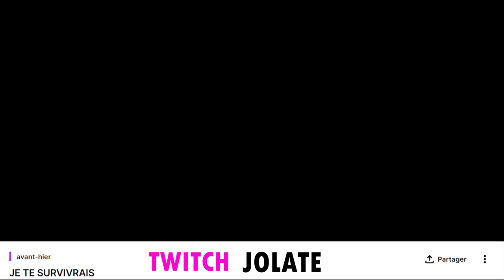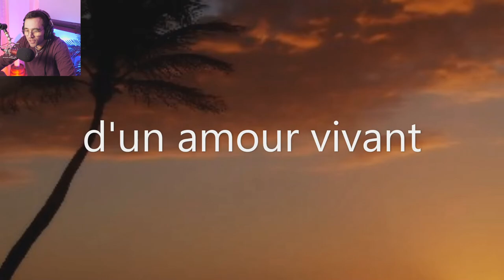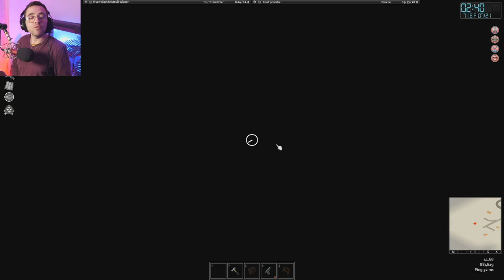PROJECT ZOMBOID UN INCONNU TOC CHEZ NOUS EN PLEINE NUIT jour 2/3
Project zomboid let's play fr multi jeux de survie avec des zombis en compagnie de Luffy